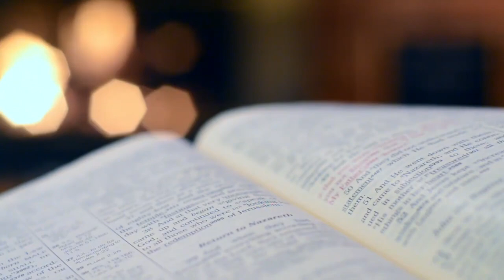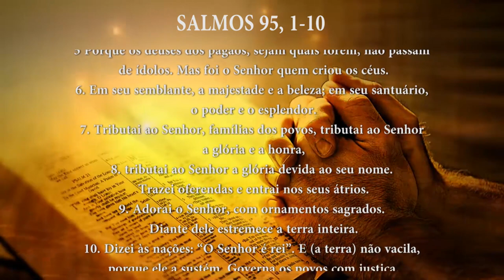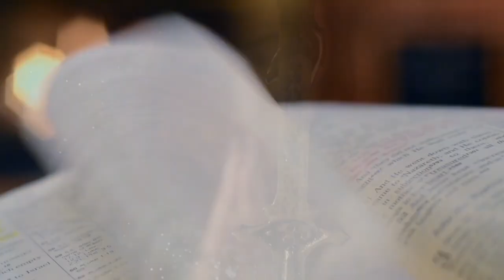PG PALAVRA DE DEUS MEDITADA (11/05/2023)